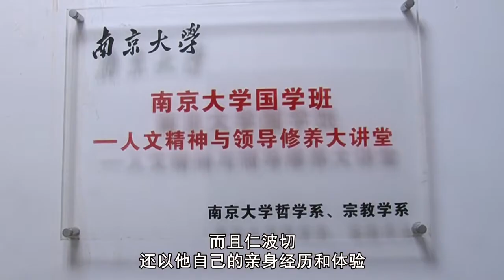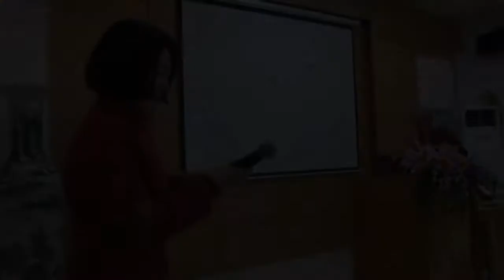【佛法的生命科学观】 问答 索达吉堪布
20110314 南京大学